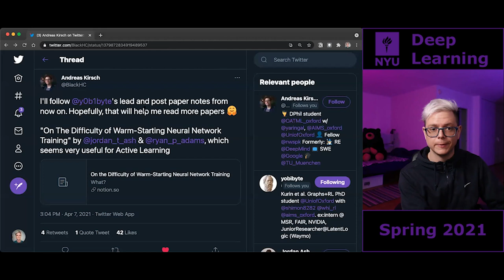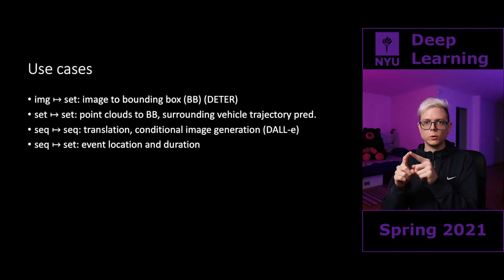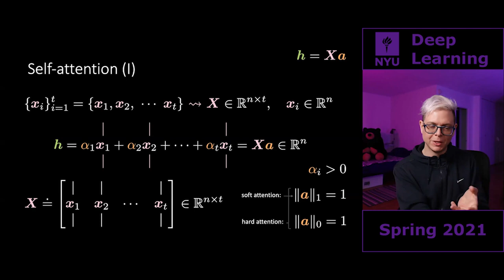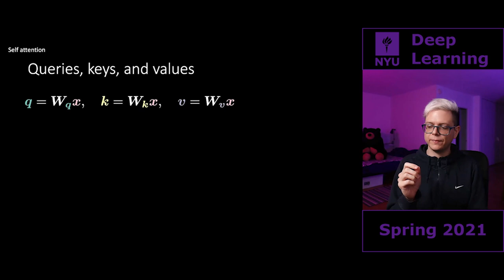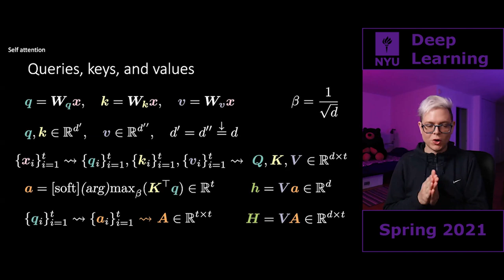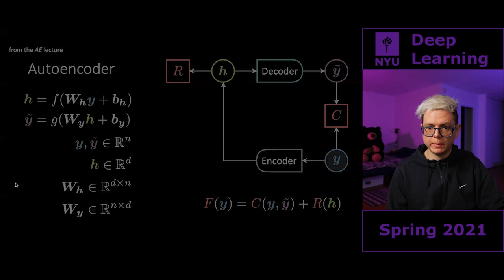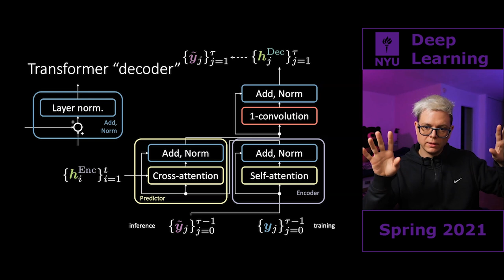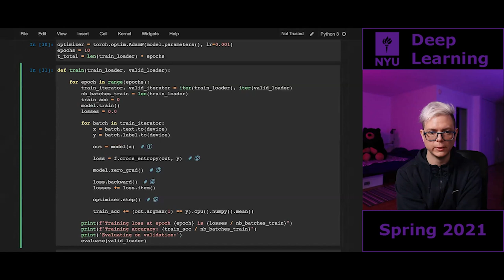10 – Self / cross, hard / soft attention and the Transformer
Speaker: Alfredo Canziani

Chapters
00:00 – Welcome to class
00:15 – Listening to YouTube from the terminal
00:36 – Summarising papers with @Notion
01:45 – Reading papers collaboratively
03:15 – Attention! Self / cross, hard / soft
06:44 – Use cases: set encoding!
12:10 – Self-attention
28:45 – Key-value store
29:32 – Queries, keys, and values  → self-attention
39:49 – Queries, keys, and values → cross-attention
45:27 – Implementation details
48:11 – The Transformer: an encoder-predictor-decoder architecture
54:59 – The Transformer encoder
56:47 – The Transformer “decoder” (which is an encoder-predictor-decoder module)
1:01:49 – Jupyter Notebook and PyTorch implementation of a Transformer encoder
1:10:51 – Goodbye :)